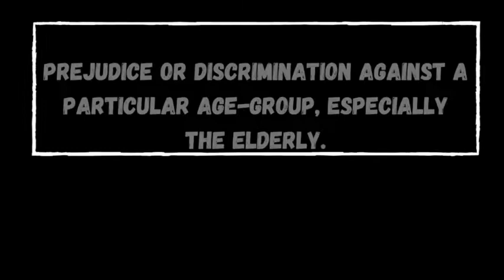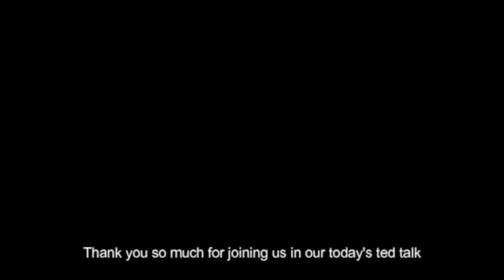Equality For Unity: Ageism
In this episode, we will be asking different people around the world for their opinions and views on ageism.

Main Hosts🌱:
Charina Anggala
Miguel Gaw
Angela Dichoso

Side Host☀️:
Liana Wu

Interviewees☁️:
꒰ 00:52 ꒱ — Yolanda Gaw
꒰ 07:09 ꒱ — Karen
꒰ 10:50 ꒱ — Alexander Wu
꒰ 12:07 ꒱ — Zigfrid Reyes
꒰ 12:41 ꒱ — Joseph Ting